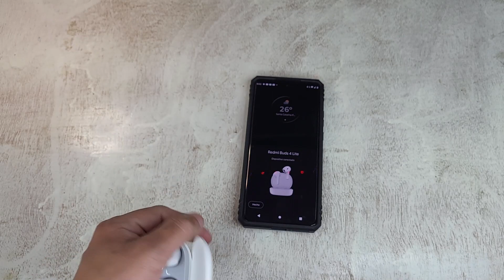Redmi buds 4 Lite Review en Español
En este video podrán conocer las características de los Redmi Buds 4 Lite.